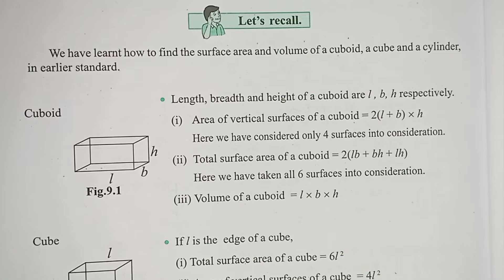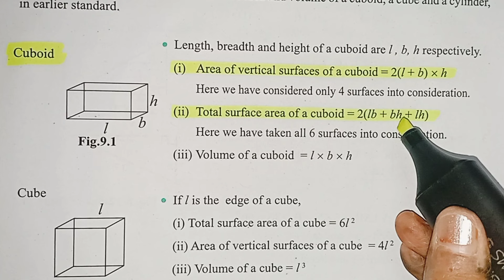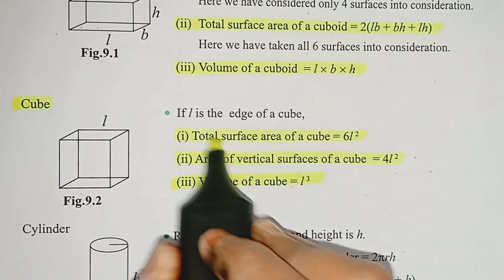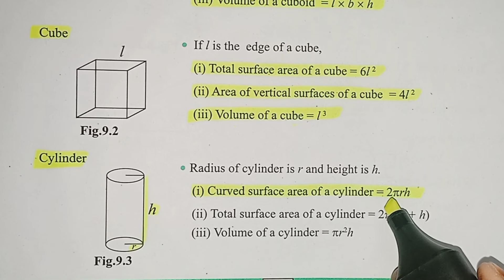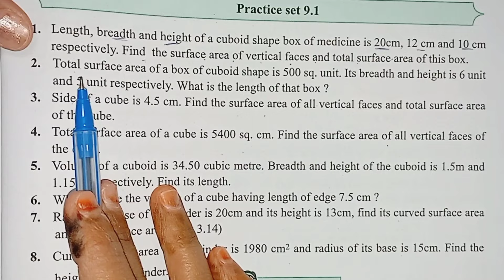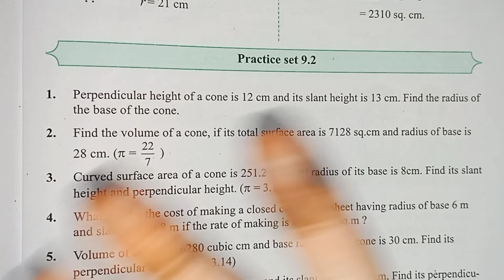Practice Set 9.1 Class 9 Geometry Surface Area Volume 9th Maths2 Explanation in Hindi MH State Board